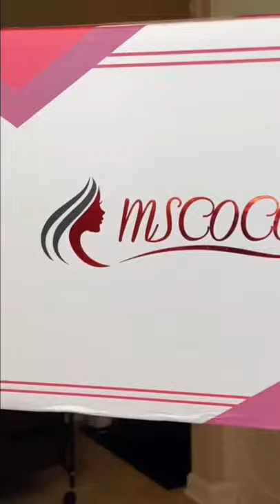SKUNK STRIPE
FULL VIDEO

Hair detail: 13x4 Wig Body 180 density 18 inch

PRODUCTS USED

- Bold Hold Lace Glue
- Wax Stick
- Hot Comb
- Mousse
- Comb
- Blow Dryer